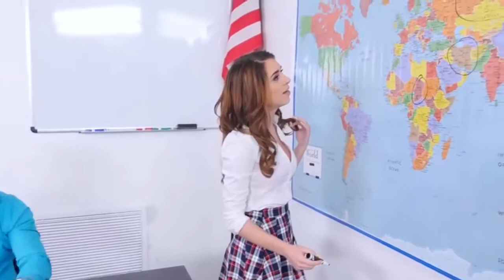Family my family part 16